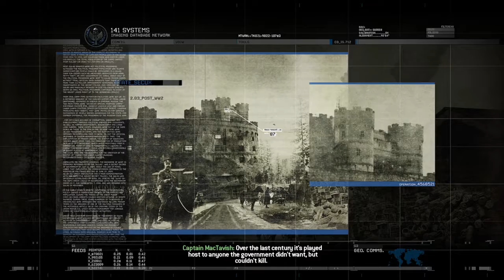Call of Duty: Modern Warfare 2 Campaign Remastered Pt 9 (The Gulag)